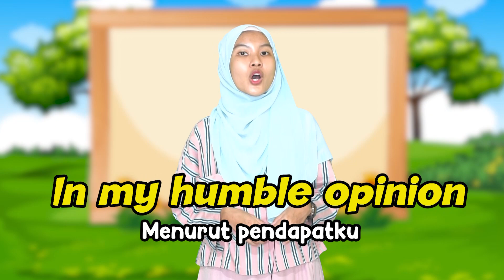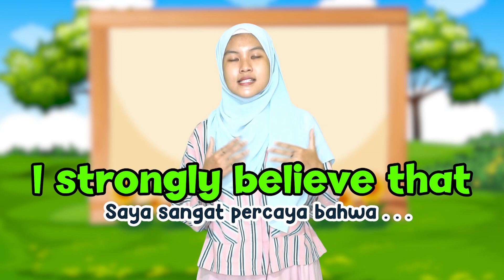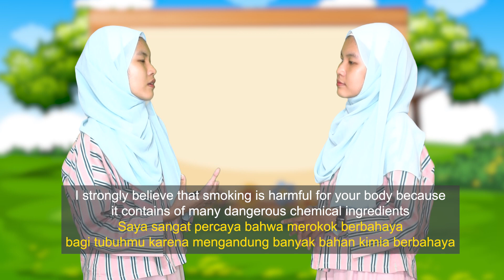How To Give Opinion / Cara memberikan Pendapat dalam Bahasa Inggris || Kak Nabila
English Right Brain adalah metode pembelajaran bahasa in`ggris menggunakan otak kanan untuk siswa-siswi TK dan SD sehingga pembelajaran menjadi mudah dan menyenangkan dengan menggunakan game game dan alat peraga lainnya.